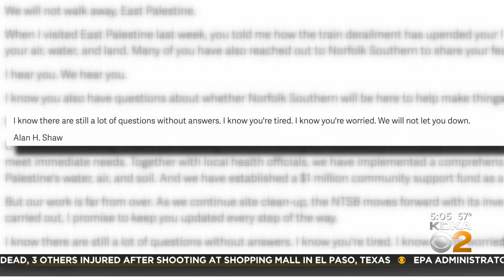East Palestine community still seeking answers in train derailment cleanup